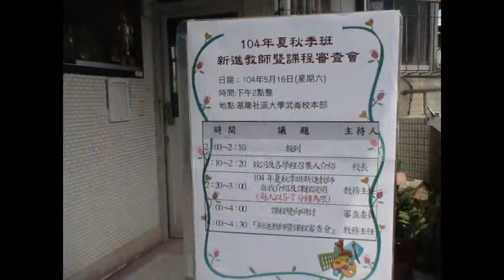基隆社大104夏秋季班課審─整復推拿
2015/5/16 基隆社區大學在武崙校本部舉辦104年夏、秋季班師資與課程審查會。